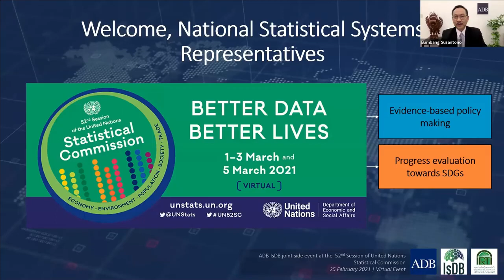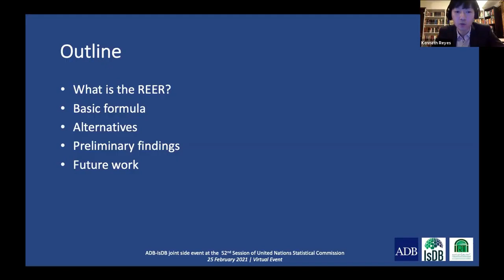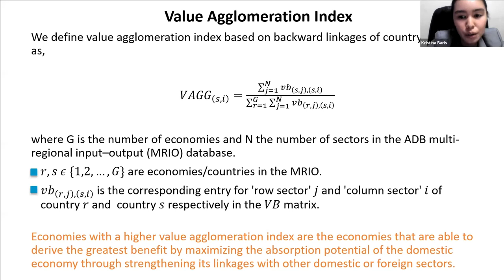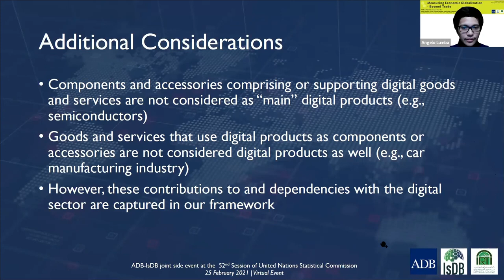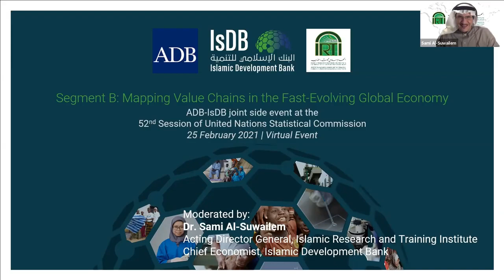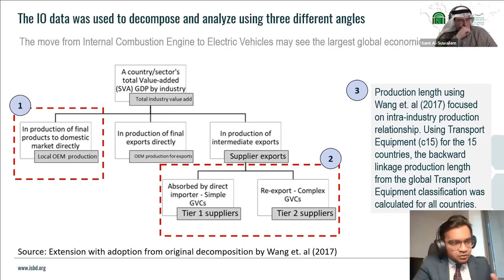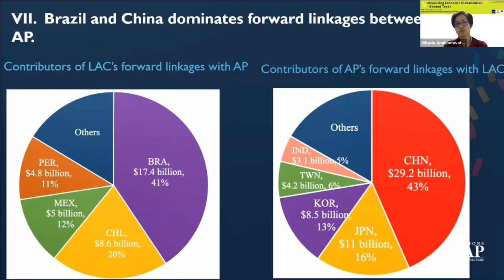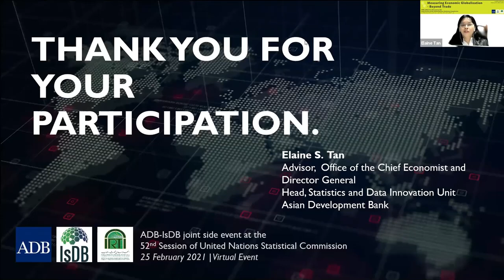Measuring Economic Globalization- Beyond Trade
The Asian Development Bank (ADB) and Islamic Development Bank (IsDB) co-organized a side event during the 52nd session of the United Nations Statistical Commission on 25 February 2021. This webinar, entitled “Measuring Economic Globalization – Beyond Trade” featured presentations on the data development, statistical measurement, and economic analysis work related to global value chains (GVCs). The discussions looked at how the input-output framework can be applied to measure the size of the digital economy, to capture true flows of value-added for a real effective exchange rate index, and to depict the extent of intersectoral linkages or agglomeration in selected economies. To further broaden the discussion, the results of the GVC research undertaken by the IsDB on global automotive chains, and a research project being implemented jointly by the United Nations Economic Commission for Latin America and the Caribbean and the United Nations Economic and Social Commission for Asia and the Pacific on the economic integration between the Asia-Pacific and Latin American countries were examined.